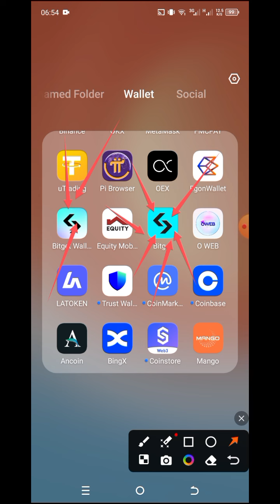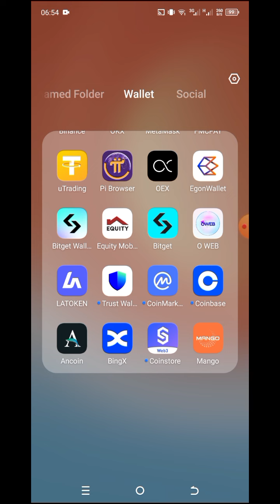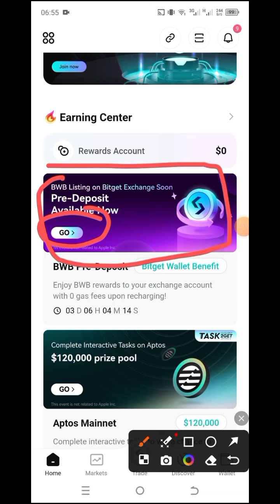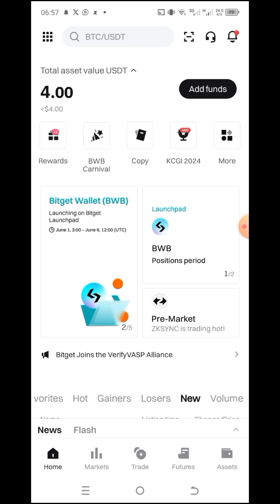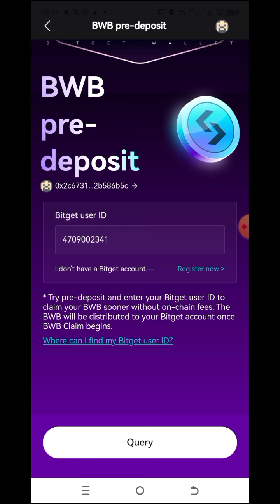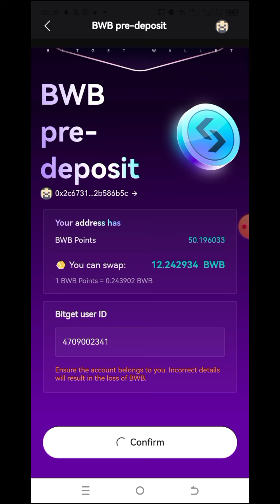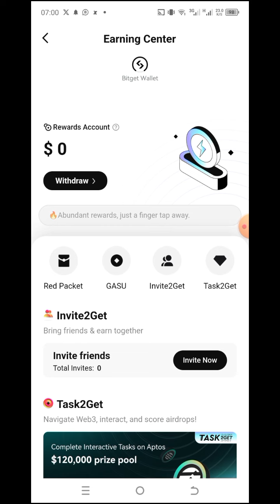BWB PRE-DEPOST AVAILABLE NOW🤑 HOW TO WITHDRAWAL FROM BWB WALLET TO BWB EXCHANGE 💱